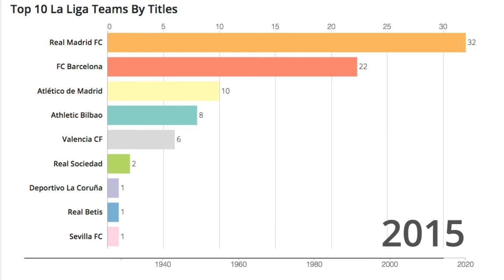Top 10 La Liga Teams By Titles 1929 to 2020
The most successful Spanish league teams since 1929.
We find Real Madrid, FC Barcelona and some other surprises